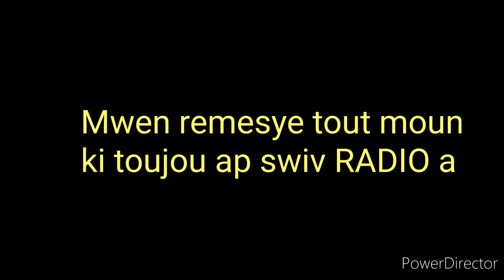Pou Nou Fe vodou avanse Nou dwe konn sa yo.